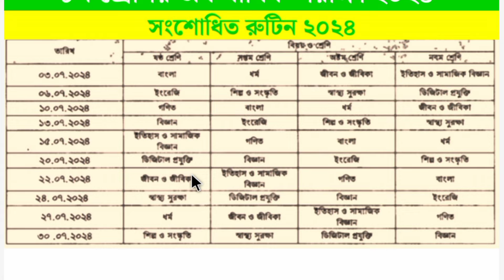৮ম শ্রেণির অর্ধ-বার্ষিক পরীক্ষার রুটিন ২০২৪ | Class 8 Half Yearly Exam Routine 2024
৮ম শ্রেণির অর্ধ-বার্ষিক পরীক্ষার রুটিন ২০২৪ | Class 8 Half Yearly Exam Routine 2024

এই ভিডিওতে অষ্টম শ্রেণীর অর্ধ-বার্ষিক পরীক্ষা
/ষান্মাসিক সামষ্টিক মূল্যায়ন ২০২৪ এর রুটিন নিয়ে আলোচনা করা হয়েছে। তোমাদের পরীক্ষা শুরু হবে ৩ জুলাই ২০২৪ এবং শেষ হবে ৩০ জুলাই ২০২৪।